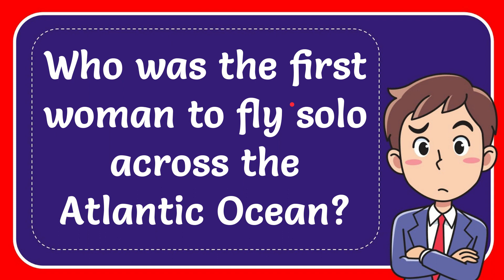Who was the first woman to fly solo across the Atlantic Ocean?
Who was the first woman to fly solo across the Atlantic Ocean? NEW VIDEO#